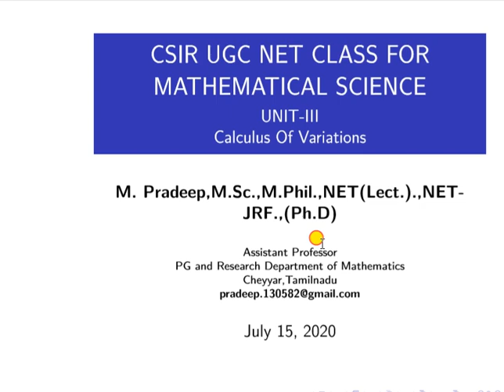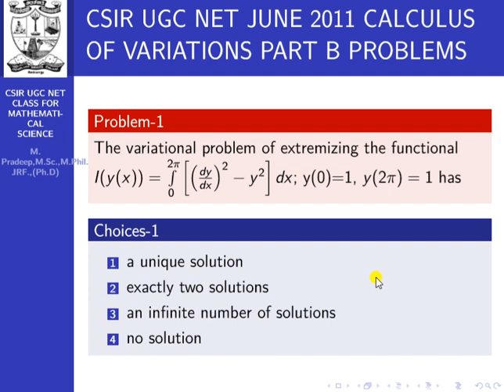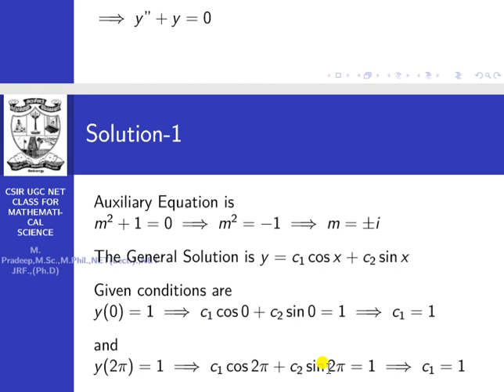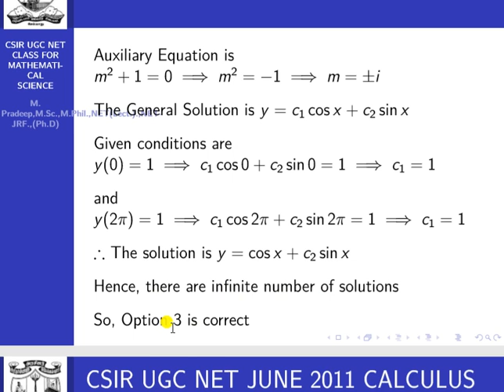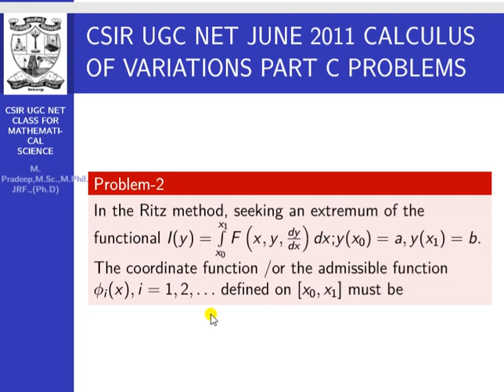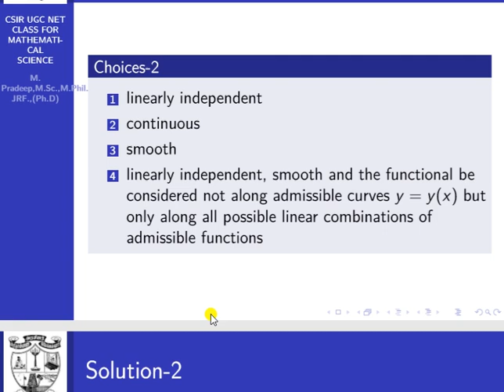CSIR NET JUNE 2011 SOLUTION FOR CALCULUS OF VARIATION PART B PROBLEM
This video useful for GATE, NBHM, TIFR etc.,